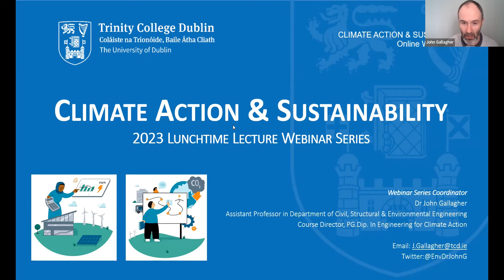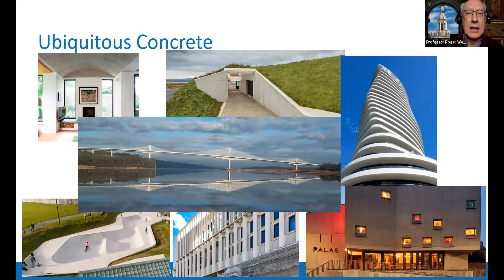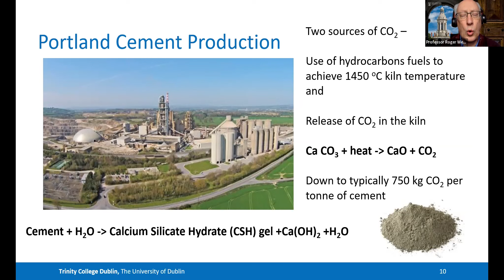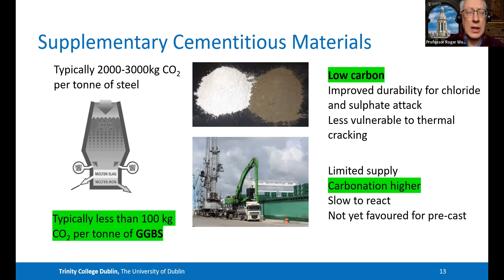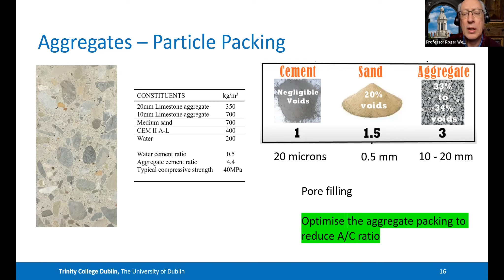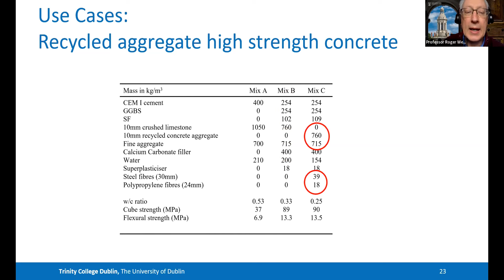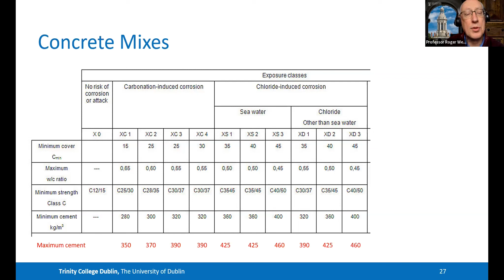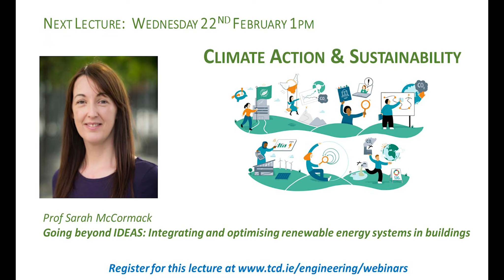Cutting Concrete's Carbon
As Prof West's research in concrete technology has responded to the priorities of the construction sector, the second talk in our series focuses on the range of solutions that now exist to help decarbonise concrete production.

To find out more about Climate Action and Sustainability related courses at the School of Engineering,